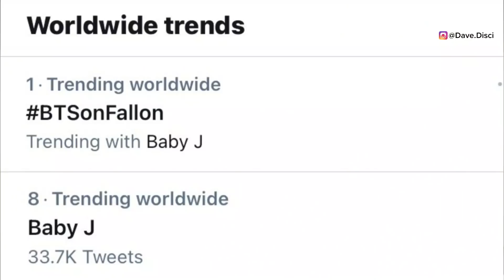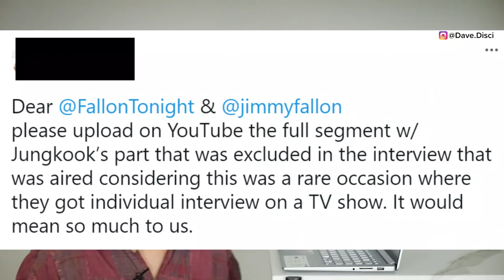ARMY SHOOK, Jimin AGREED to DATING THIS American Man? Jungkook's DELETED CLIP on Jimmy Fallon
Today I wanted to get into BTS or bangtan sonyeondan boys. I wanted to get into people discussing Jimin agreeing to marry/date this american man which is something I thought was cute. I think it's a funny story. I also wanted to get into Jungkook and his clip being removed from the show and the deleted clip. Let me know what you think and what your thoughts are. Drop it down below in the comments.